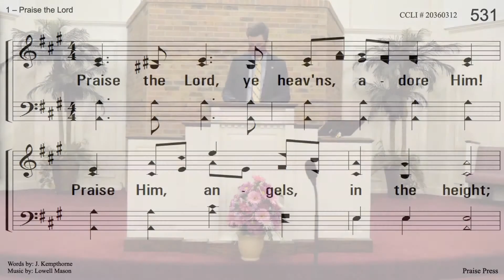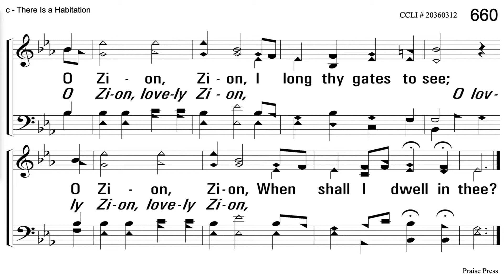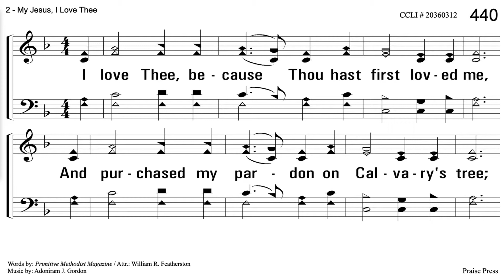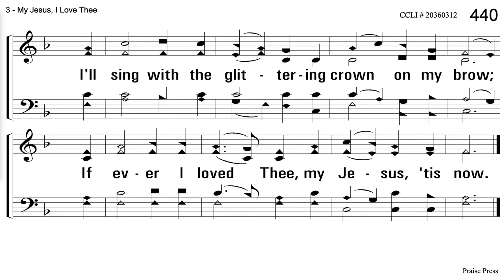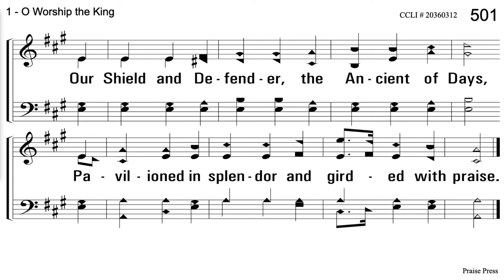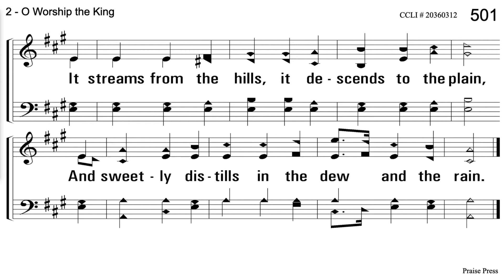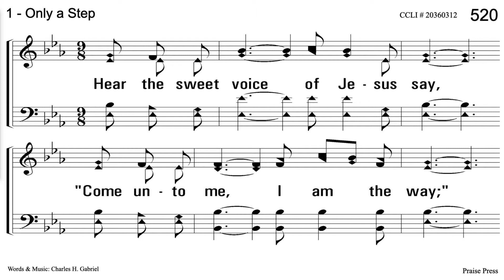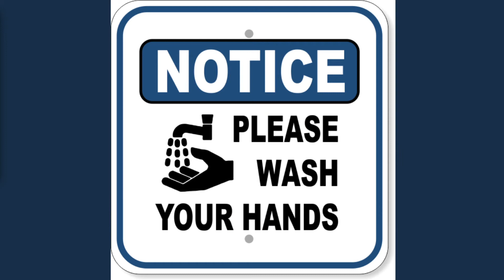Streamed Southwest Service 5-3-20